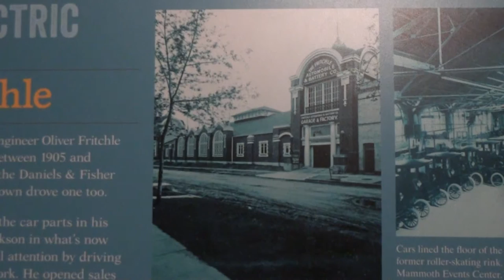Fritchle Automobile & Battery Company History Colorado Center Denver USA